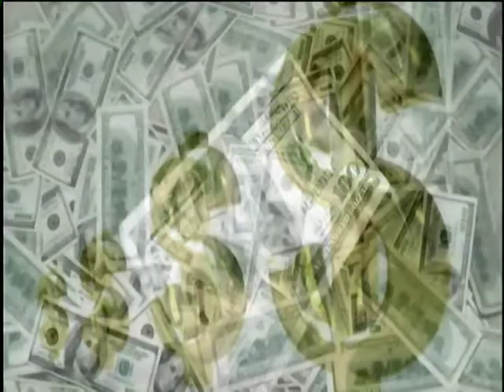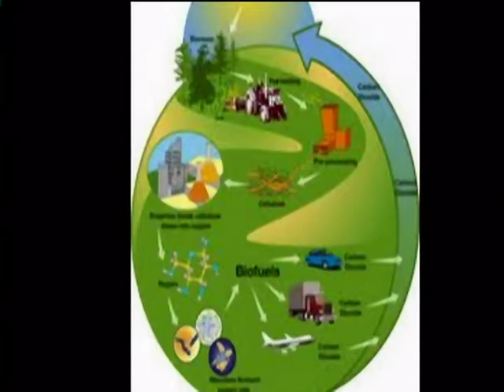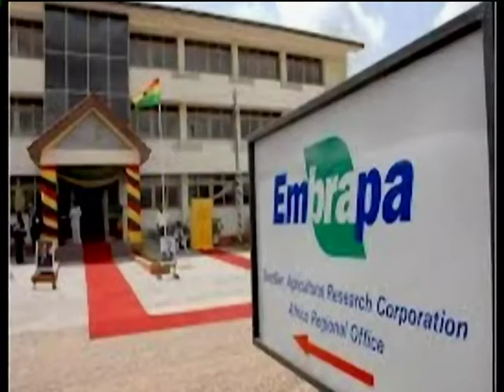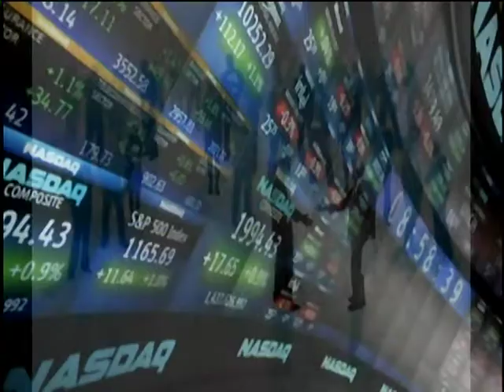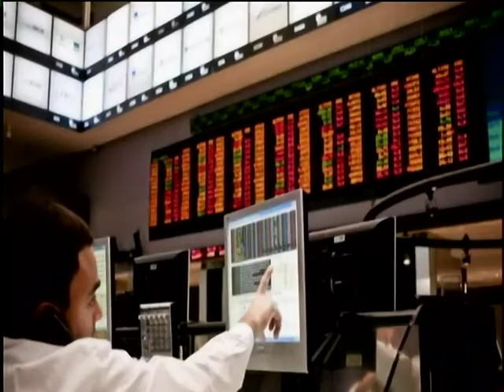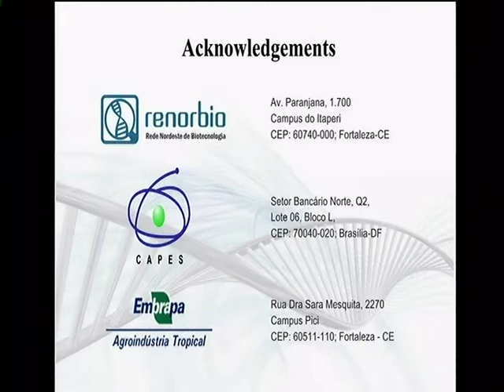16th International Symposium of Biotechnology and Exhibition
On behalf of the organizing committee of IBS 2014, it is our great honor and pleasure to invite you to the 16th International Biotechnology Symposium (IBS) and Exhibition, which will be held from September 14 to 19, 2014 in Fortaleza, one of the mos beautiful cities in Brazil.